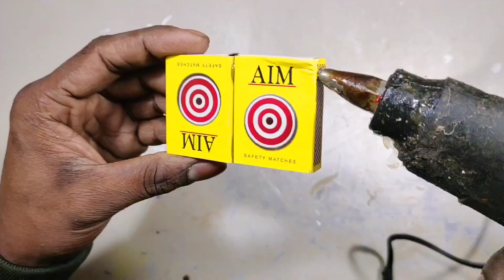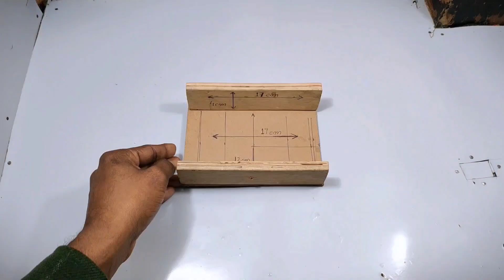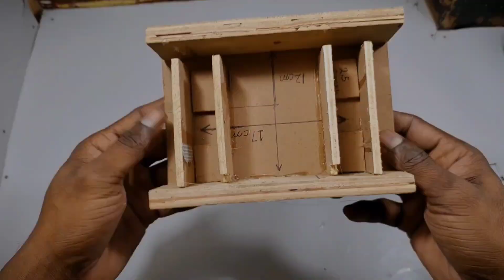4 amazing diy toys | Rc-car - Matchbox train | Plastic Bottle Airplane Helicopter - you can make it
4 amazing diy toys | Rc-car - Matchbox train | Plastic Bottle Airplane Helicopter - you can make it

Requirements Items
* Gear motor
* dc motor
* Double Shaft DC motor
* very useful dc motor kit

* Drone motor
* Drone motor
* wheel and gear
* 9v battery with connector
* 3.7v battery with connector
* rainbow wire

* Glue gun
* Glue stick
* Soldering Kit
* soldering wire

science project working model,science project work,science project model
science project easy,science project for school,science project for class 7th
students working model easy,science project for class 7th,students working model easy
science exhibition project class,science project for class 7th,students working model
science project for class 7,students working model,science project for class 7th working model,science project for class 7 working model easy,science project for class 7
working model,science project for class 7
working model hard,science project for class 7 working model easy solar system,science project for class 7,working model easy in tamil,new science project 2022 working
model,new science project 2022,new science project ideas,new science project ideas for high K school,new science project 2023
new science project 2023 working
model,new science project working model
new science project easy,new science project model,new science project for class 10
new science project for class 10,new science project for class 8,new science project for class 9,new science project for class 6
new science project for class 7,new science project for class 5,new science project for class 4,new science project for class 9th
new science project for school
latest science project for class 8